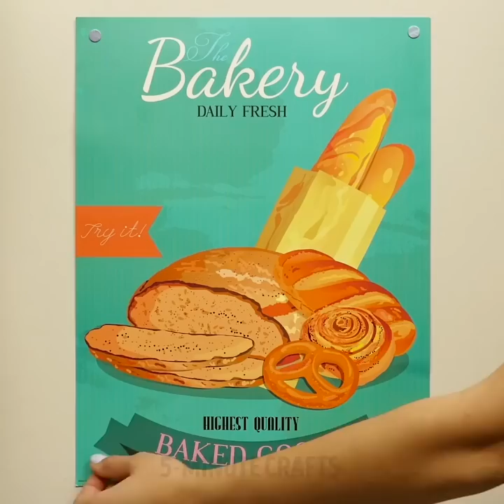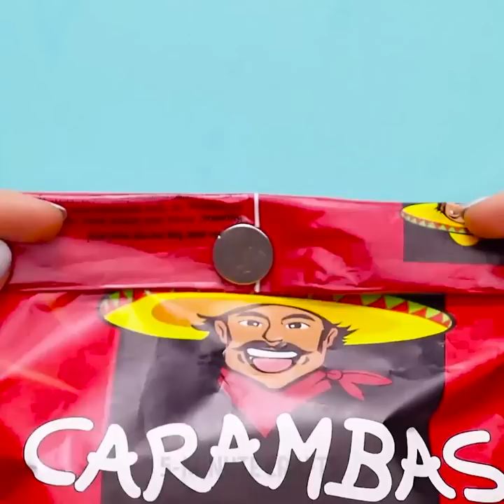19 UNEXPECTED HACKS THAT WILL SURPRISE YOU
Life hacks with bananas. How to clean a Turkish coffee pot? Rub it with a banana peel. How to cut a banana without removing the peel? Use a needle. How to tidy leather shoes? Rub them with banana peel. How to cut a banana for fruit salad quickly? Use the grill grate.

How to open a bottle of beer without an opener? Use your girlfriend's eyelash curler. How to scratch your back yourself? Use a monopod and a hairbrush. How to comb a cat or dog? Apply some glue drops to the rubber glove with a glue gun.

Life hacks with condoms. How to make a waterproof case for a smartphone? Use a condom - put it on your smartphone and tie a knot. How to protect the bandage on the hand from getting wet? Use a trimmed condom. How to make an anti-stress ball? Fill the condom with starch.

Life hacks with magnets. How to arrange cables? To prevent cables from tangling, use binders with magnets. How to make unusual fridge magnets? Make mini-pots of plants, this is an unusual decoration for the interior. How to make a bathroom organizer to save space? Put the tape on the end of the shelf and small magnets on the toothbrushes and other small items.

TIMESTAMPS:

00:35 Cool banana hack
02:52 New uses for a condom
05:28 Awesome magnet trick
06:28 Smart DIY inventions